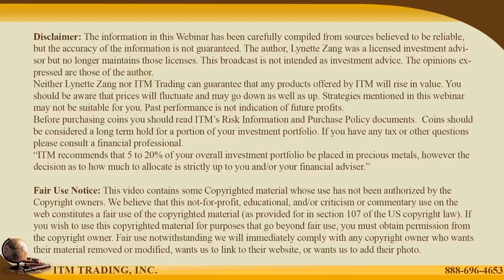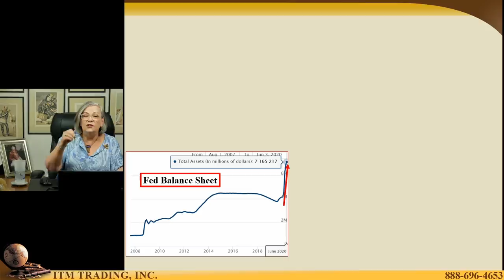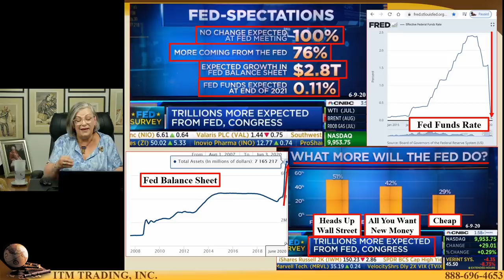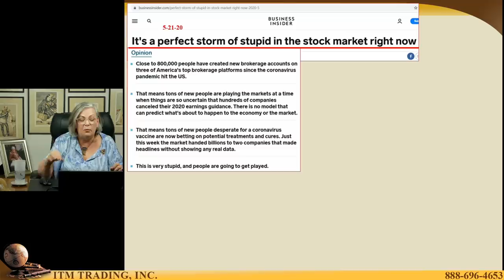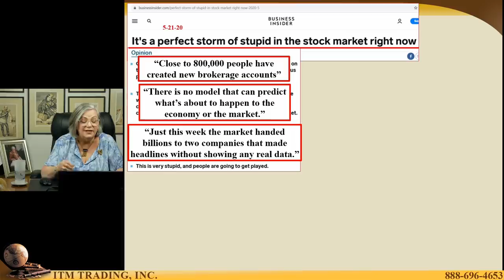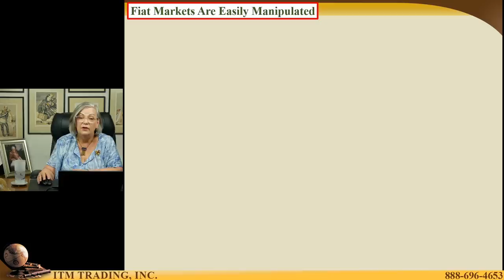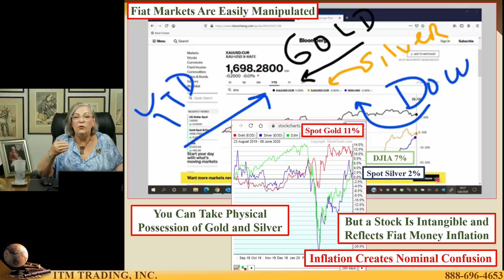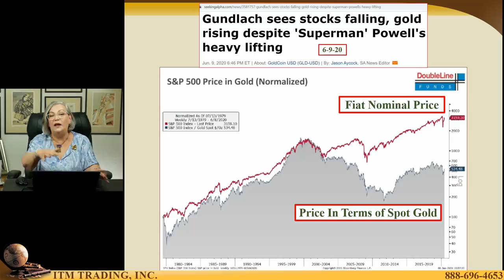The Facts, Historic Cycles, and Future Clues of What's Coming Next...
In October of 2018 I noticed a pattern and shared it with everyone immediately. Then I did a video called EMERGENCY PATTERN SHIFT (on Dec 4th 2018) where I gave everyone an official warning regarding this recession we're now in...and how it would be happening in around 18 months (just like it has in previous crashes)...and here we are. The official recession was just confirmed days ago. So today I'm going to show you what's called Pattern Recognition, so you can fully understand what's about to happen next. This is one of the most crucial times in the last hundred years to understand these historic cycles...because the dollar is coming to an end...and I'll show you why in this video.

What was the pattern on December 4, 2018? The US yield curve inverted for the first time since 2005. According to data from the New York Fed, typically around 18 months after a yield curve inversion there is a recession. Of course, we were told that this time is different, yet on June 8, 2020, NBER (National Bureau of Economic Research) declared an official recession that began in February. Looks like this time is not different after all! Watch the video to learn everything you need to know.

THEN WHAT?